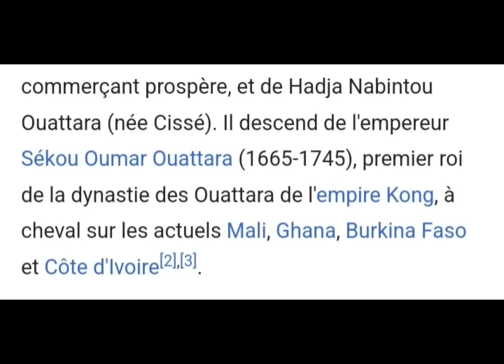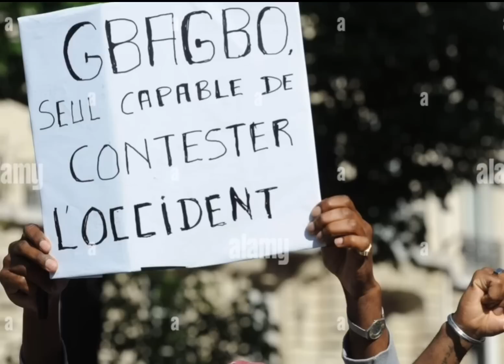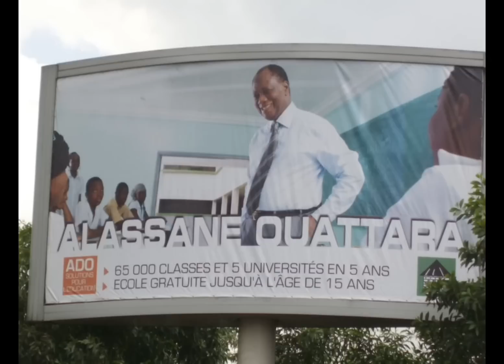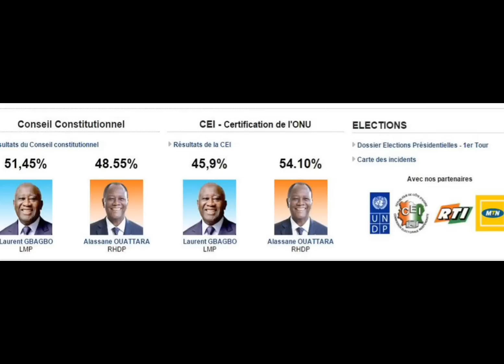L'HISTOIRE D'ALASSANE OUATTARA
La vidéo met en exergue la vie de façon générale de monsieur Alassane ouattara depuis sa naissance jusqu'au jour d'aujourd'hui. On verra une partie de la politique Ivoirienne, la vie de monsieur Houphouët-Boigny, BÉDIÉ et Gbagbo.